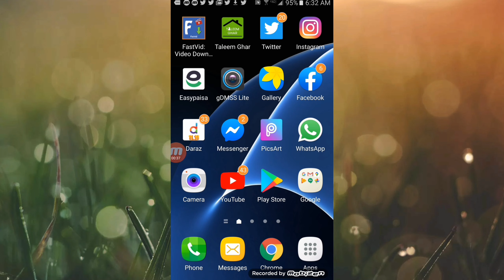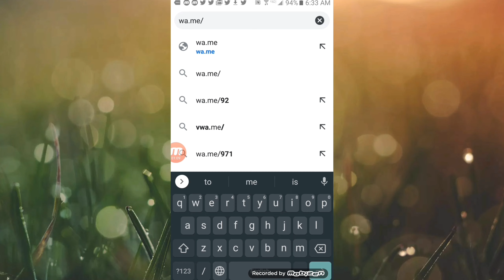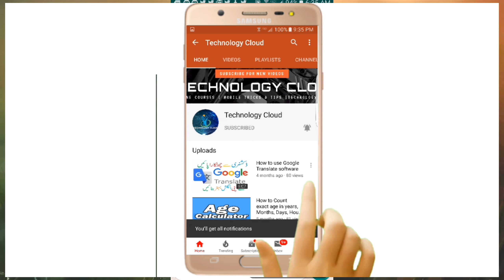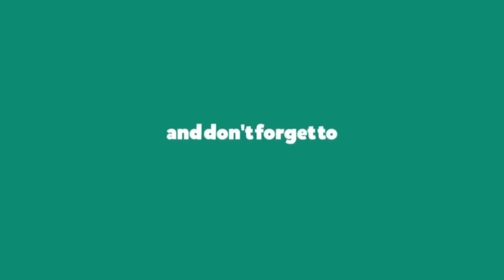How to send Whats App message to an unsaved Mobile number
Asslamo Alaikum Friends
In this video i will explain the process of sending whats app message to an unknown or unsaved mobile number.

Skype: atta.draban
# WhatsApp tricks